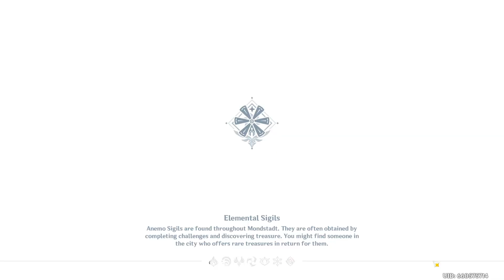Sundials, Secret Islands, and Ascending! (Genshin Longplay Ep 8)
In this episode we Ascend to the next level and finish getting caught up on our side quests!
Next episode we get to go to Liyue finally!
Song: soundside - We Can Fly